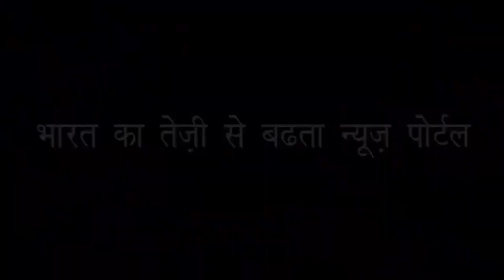बच्चन परिवार की बहू का बोल्ड लुक हुआ वायरल | Aishwarya Rai Bacchan Bold Look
बच्चन परिवार की बहू का बोल्ड लुक हुआ वायरल|